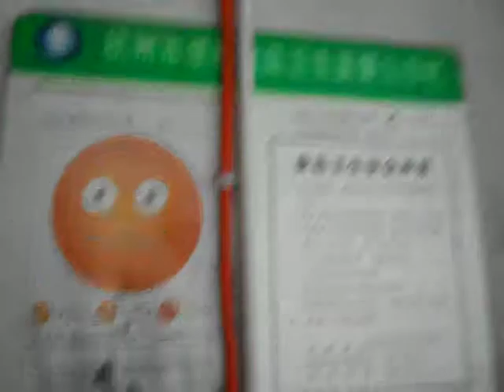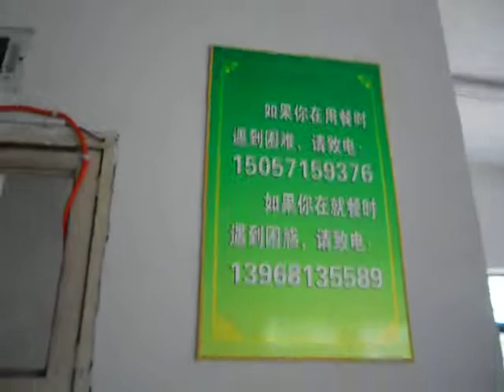The "Kitchen" Building (First Floor) of Jiande Yucai, June 30, 2011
Laoban taught me: "That's Okay!" the first day at Jiande Yucai, as part of the 24th Annual, Chinese Study Culture Tour and Exchange in China, this summer 2011.